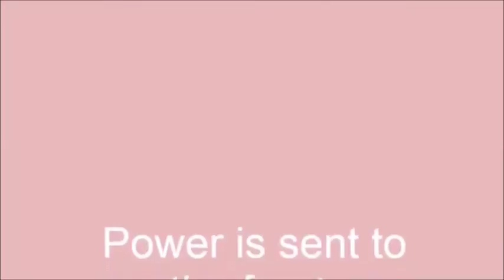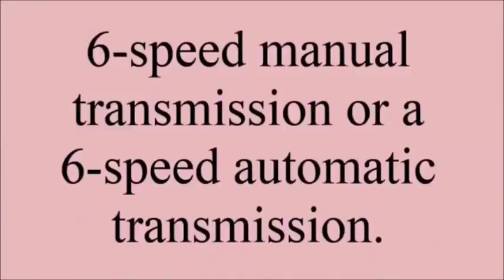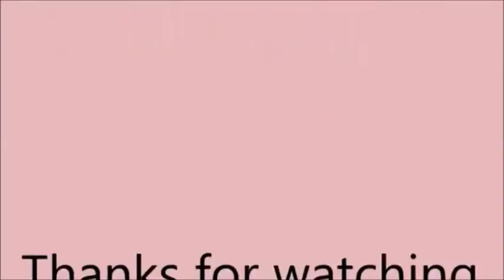2018 Toyota Innova SUV Tipo Station 7 Wagon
2018 Toyota Innova SUV  Tipo Station 7 Wagon

WELCOME to the official home of Car Trend on YouTube.
Here you will find all the best clips from your favourite episodes, about all review car.